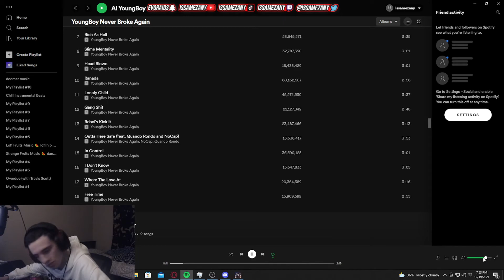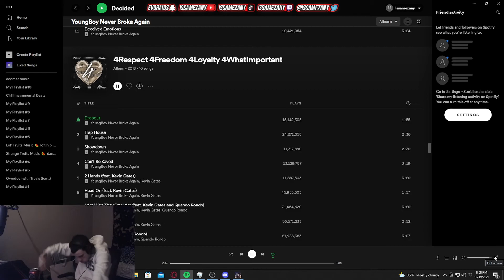I LOVE THIS GAME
SOCIALS